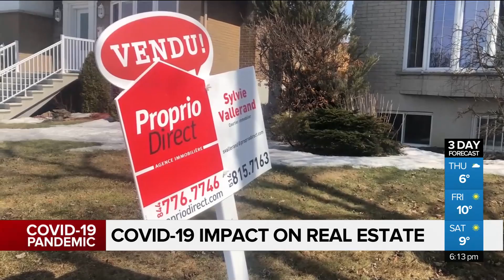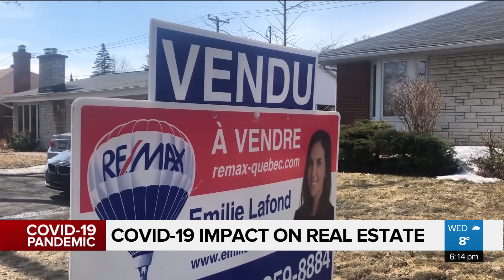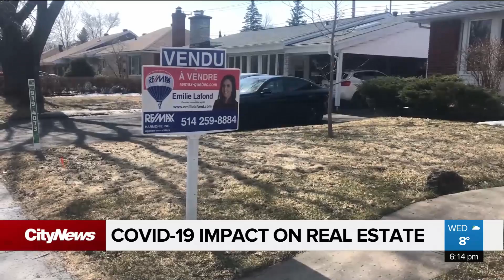COVID-19 impact on real estate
Uncertainty surrounds the thought of how COVID-19 measures will impact the real estate industry and its market. As Alyssia Rubertucci reports, brokers have been forced to change their selling strategies.